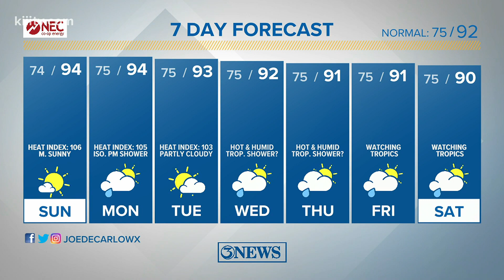Joe DeCarlo South Texas Weather Forecast 06-12-2021 Late-Night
Mainly sunny skies Sunday with heat and humidity remaining. Keeping a close eye on the tropics into next week. Meteorologist Joe DeCarlo has the latest.